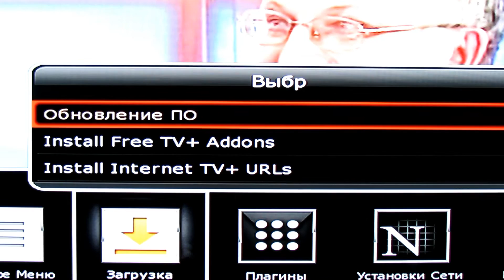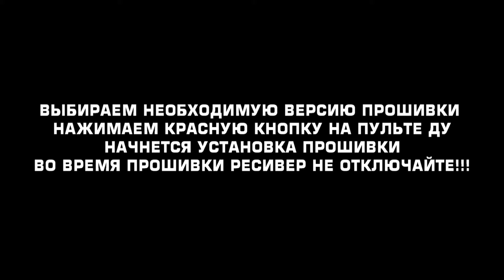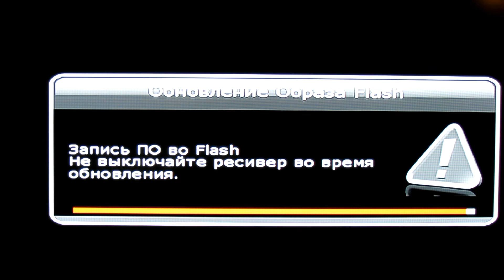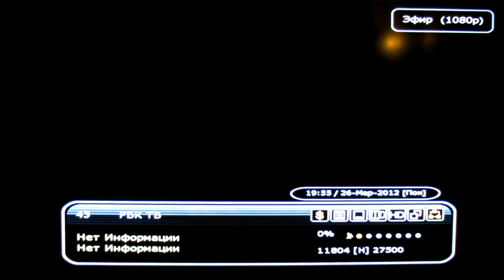ОНЛАЙН ОБНОВЛЕНИЕ ПРОШИВКИ SKYWAY